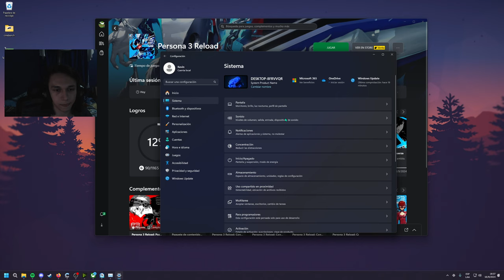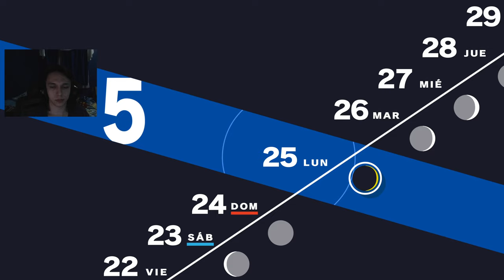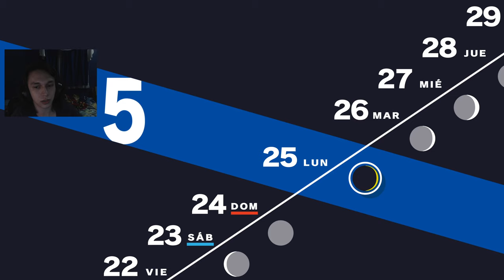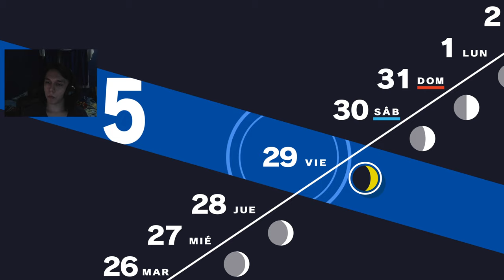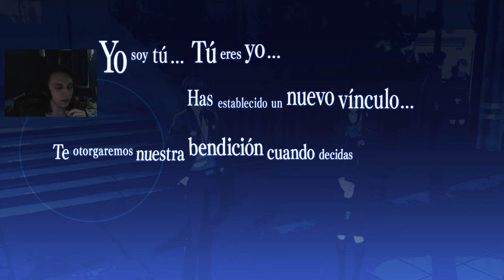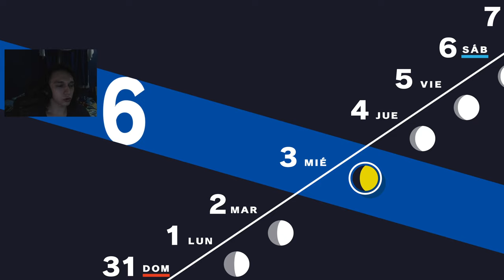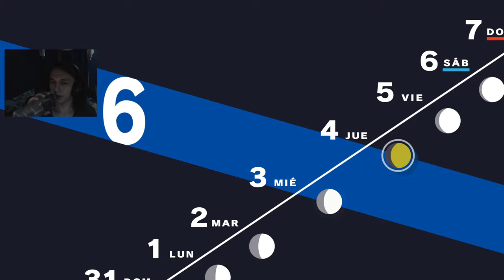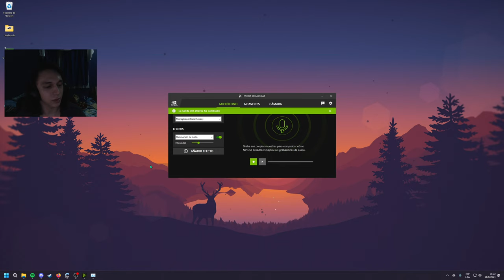Persona 3 Reload #4